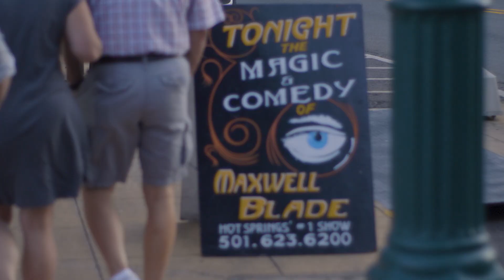Arkansas 2018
Took a family vacation back to Arkansas! had an amazing time and recorded a little vacation video on my GH5! hope you enjoy!

Source │ youtu.be/h7FIAoZ_-yY

Talk to you later Gorgeous ;D